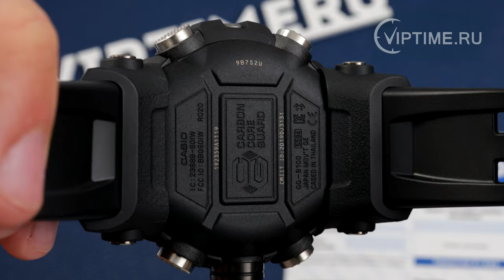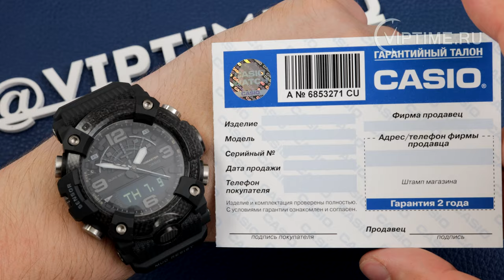Casio G-Shock Mudmaster GG-B100-1B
Bluetooth® Smart Часы оснащены технологией Bluetooth®, которая предлагает энергосберегающую возможность передачи данных нажатием кнопки. С помощью Bluetooth® вы можете подключить часы к смартфону, не используя провод, и получить доступ к целому ряду полезных функций.
Smartphone time
Автоматическая светодиодная подсветка Для подсветки дисплея используется светодиод, а так же имеет функцию автоматического включения подсветки, если Вы наклоните часы к своему лицу.
Грязеустойчивость Особая конструкция, устойчивая к пыли и загрязнениям, предохраняет попадание грязи в часы.
Ударопрочность Ударопрочная конструкция защищает от ударов и вибрации.
Неоновый дисплей Светящееся покрытие обеспечивает длительную подсветку в темное время суток после короткого воздействия света.
Цифровой компас Встроенный цифровой компас определяет северный магнитный полюс.
Высотометр 10,000 м Встроенный датчик давления определяет изменения в атмосферном давлении и преобразовывает полученные результаты в абсолютную высоту до 10 000 м.
Память данных высотометра В зависимости от модели в памяти данных часов можно сохранить до 40 записей о высотных точках рельефа местности и получить к ним доступ в любое время. Каждая из этих записей состоит из измеренной абсолютной высоты, а также даты и времени. В дополнение к отдельным абсолютным высотам также сохраняется максимальное и минимальное значение абсолютной высоты за время измерений.
График набора высоты График набор высоты суммирует количество метров, на которое Вы поднялись за один период времени таким образом, что Вы сразу же сможете увидеть общий подъем, выполненный на одном отрезке пути.
Барометр (260 / 1.100 hPa) Специальный датчик измеряет давление воздуха (диапазон измерений составляет 260 / 1100 гПа, 1 гПа = 0,75 мм рт. ст. или 1 мм рт. ст. = 1,333 гПа) и отображает измеренное значение на экране в виде символа. Это дает возможность заранее определить изменения погоды.
Термометр (-10°C / +60°C) Датчик измеряет температуру окружающего воздуха вокруг часов и отображает ее на экране в градусах °C (-10°C /+60°C).
Steptracker
Данные о восходе/закате солнца После введения географического местоположения, на экране будет отображаться восход и закат солнца для любой установленной даты.

Водонепроницаемость (20 Бар) Идеально подходит для ныряния без акваланга: часы являются водонепроницаемыми до 20 Бар (ISO 2281).
Габариты (Ш x В x Г) 55,4мм x 53,1мм x 19,3мм
Вес Примерно 92 гр